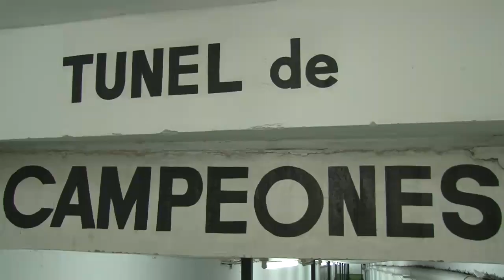Otra vez ¡Campeonas!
El equipo de José Letelier se coronó por octava vez consecutiva.